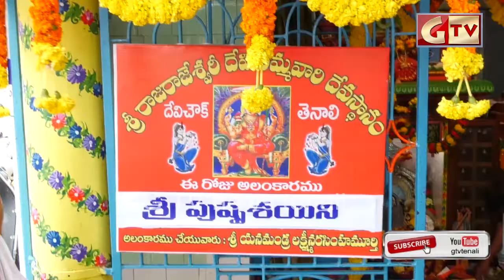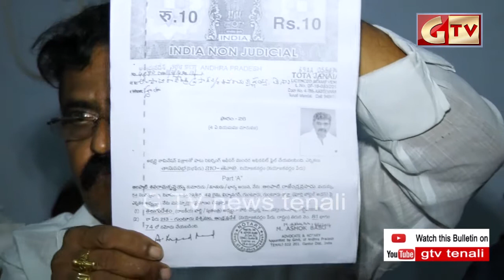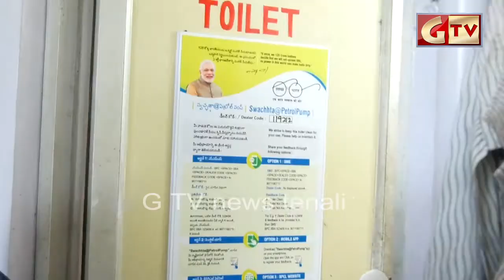TENALI GTV NEWS 30/09/2017